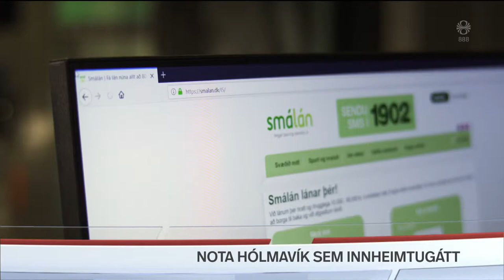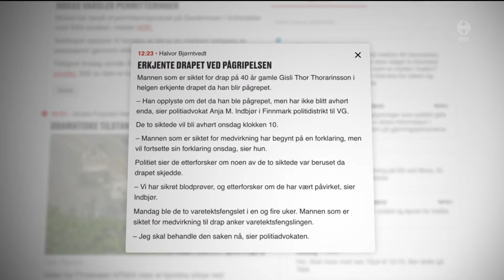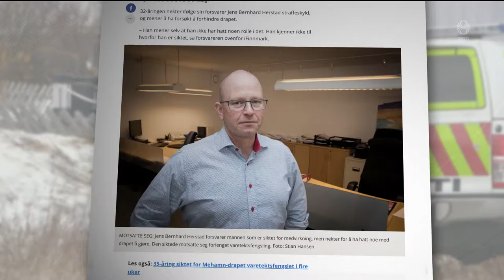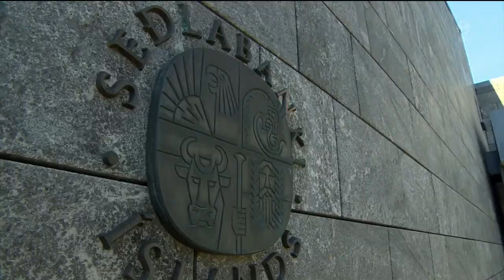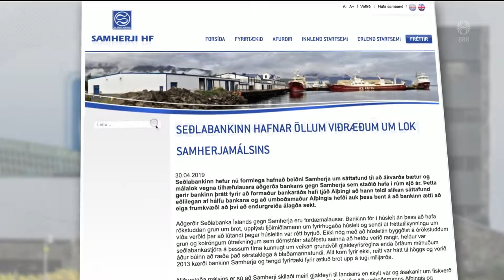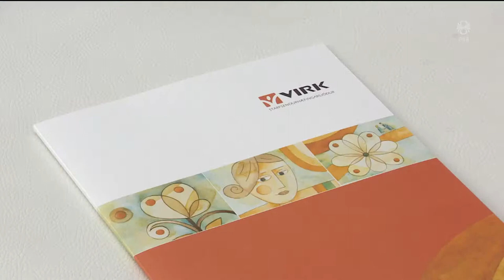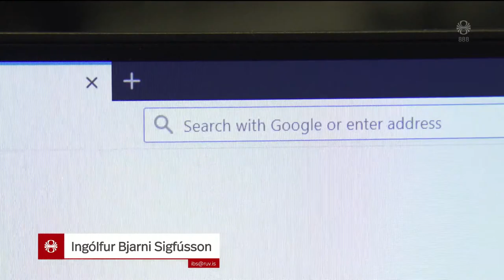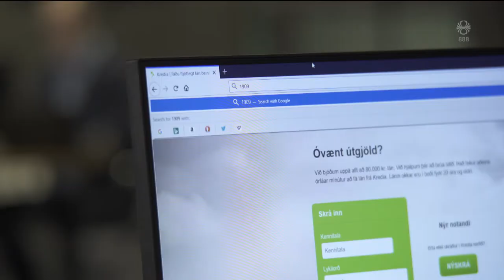Fréttir - 30. apr 2019